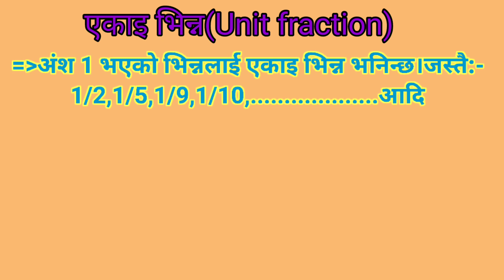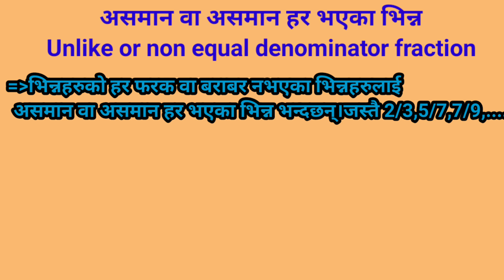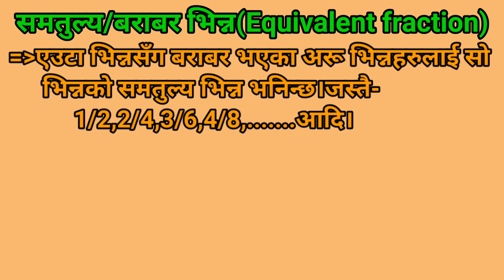महत्त्वपूर्ण परिभाषा/Importance definition/@tfmbyashokk.mandal1308/Definition/परिभाषा/tfmbyashoksir